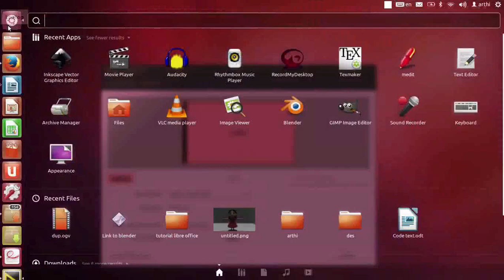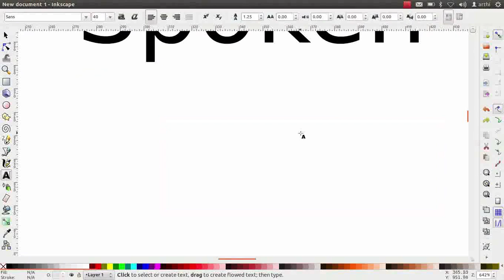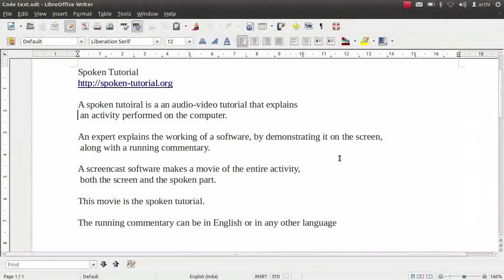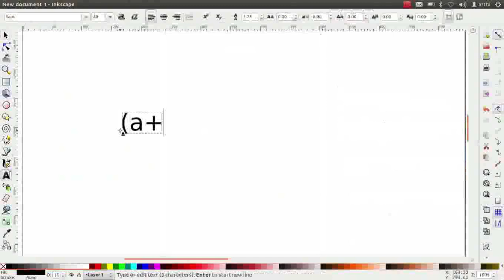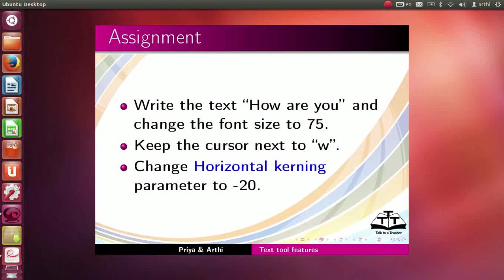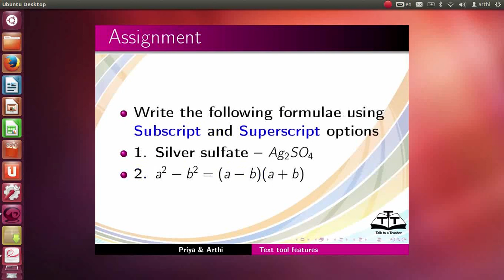Text tool features - Telugu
మేన్యువల్ కెర్నింగ్
హారిజాంటల్ కెర్నింగ్
వర్టికల్ షిఫ్ట్
క్యారెక్టర్ రొటేషన్ (క్యారెక్టర్ ని రొటేట్ చేయటం)
స్పెల్ చెక్ (స్పెల్లింగ్ ని చెక్ చేయడం)
సూపర్ స్క్రిప్ట్
సబ్ స్క్రిప్ట్